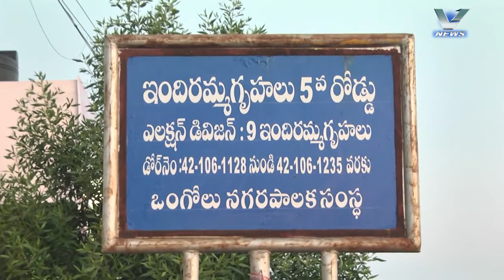20.11.2018 V NEWS 02.00 PM PART 01